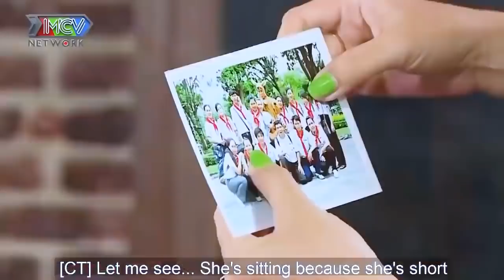NỮ TÀI XẾ GRAB với cuộc sống thật vất vả LÀM ANH ĐẦU BẾP THẤY MÀ CHẠNH LÒNG | 69 CÁCH YÊU